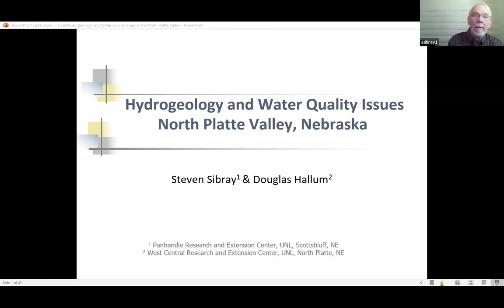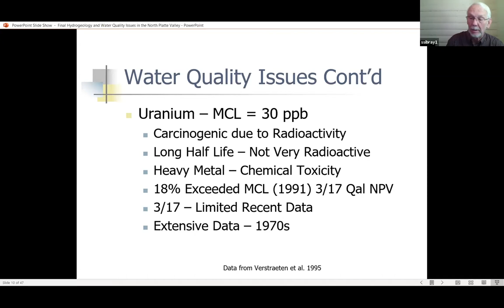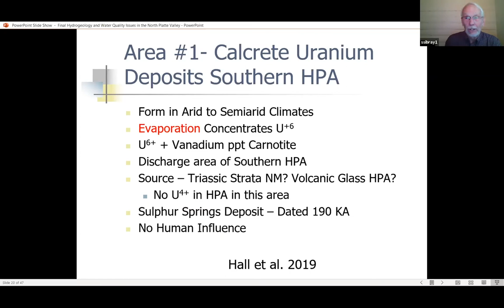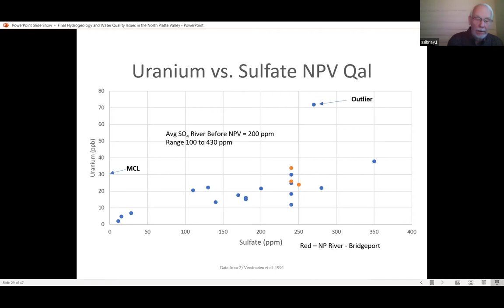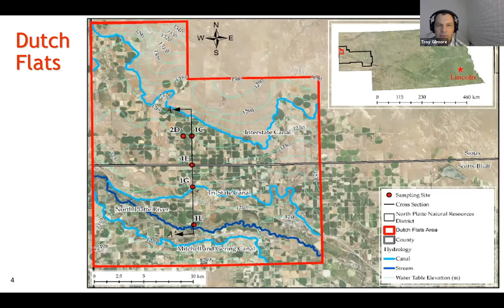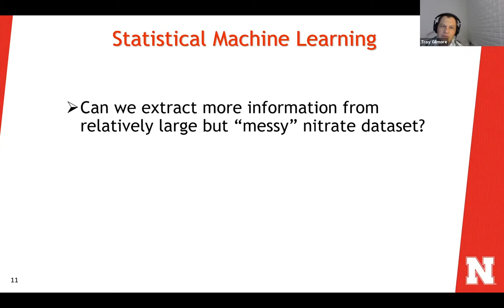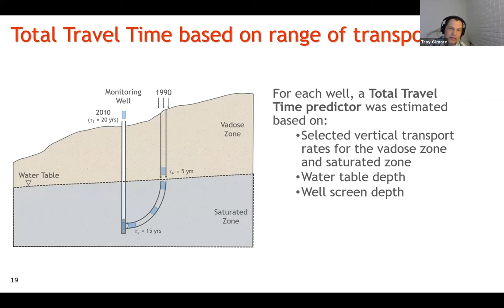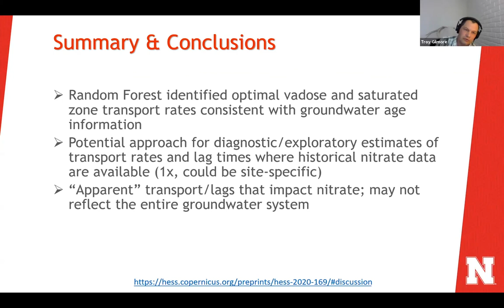NWC Mini-Conference - Hydrogeology Session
Steve Sibray, Geoscientist, UNL - Hydrogeology and Groundwater Quality Issues of the North Platte Valley

The principal aquifer in the North Platte Valley is the shallow alluvial aquifer which consists of sands and gravels deposited by the North Platte river. These sands and gravels are up to two hundred feet in thickness in the deepest parts of the aquifer. There are multiple channels in this aquifer that trend from northwest to southeast. The underlying Brule Formation is a bedrock aquitard unless it is fractured. Age dating of water and water chemistry from the fractured Brule aquifer has shown it is hydrologically connected with the alluvium. Both are part of the High Plains Aquifer system which is sometimes referred to as the “Ogallala Aquifer”.

Research at University Lake and Dutch Flats areas has shown that recharge to the shallow aquifer is largely due to leakage from the unlined surface water irrigation canals. The anion chemistry of the groundwater above the canal is dominantly bicarbonate. Below the canal, the groundwater has a significant sulfate component, similar to the North Platte river water. The shallow unconfined alluvial aquifer is vulnerable to surface contamination, and nitrate is found at elevated levels throughout the valley. Surface water is usually low in nitrate, while higher levels of nitrate tend to be found in those areas where recharge from leaking canals is absent. Uranium levels are high with some exceeding the maximum contaminate level (MCL) in some municipal wells. Nolan and Weber [2015] noted a statistical correlation between nitrate and uranium levels in the High Plains Aquifer. They proposed that nitrate increased the solubility of uranium as a possible mechanism for increasing the concentration of uranium in the groundwater. This presentation explores additional data and alternate mechanisms that better explain the observed high concentrations of uranium in the alluvial aquifer of the North Platte Valley.

Troy Gilmore - Groundwater Hydrologist, UNL - Revisiting Groundwater Nitrate and Recharge in the Dutch Flats area of North Platte Natural Resources District

Groundwater studies in the late 1990s showed two distinct types of recharge in the Dutch Flats area of the North Platte Natural Resources District (NPNRD). The two sources were (1) focused recharge through the leaky beds of irrigation canals and (2) diffuse recharge across the landscape, which was enhanced by inefficiency of surface irrigation. Based on estimates of the age of groundwater collected from multiple well nests, it was determined that groundwater moved relatively quickly through the unconfined aquifer. The average groundwater age (travel time since recharge, excluding the travel time from land surface to the water table) was about 9 years. These results suggested that, although groundwater nitrate was high in some wells, nitrate concentrations could be improved in a relatively short time, at least compared to other shallow aquifers with much greater average groundwater ages (e.g., greater than 20 years). As with any agricultural area, the potential for decreasing groundwater nitrate concentrations would depend on both water and nutrient management. In 2017, approximately 20 years after the initial study, we observed that a significant portion of the Dutch Flats area had been converted to center pivot irrigation. Given the potentially greater efficiency of center pivot systems, we hypothesized that groundwater nitrate concentrations in shallow groundwater would improve. It was also possible that improved irrigation efficiency could lead to lower recharge rates. When we tested these hypotheses, our results suggested a slight downward trend in nitrate concentrations, and the majority of groundwater age-dating results suggested lower recharge rates. However, the differences were generally not statistically significant. We followed this an additional study of unsaturated zone (vadose zone) and groundwater transport rates based on a statistical machine learning approach. Using this approach, which was based on historical nitrate concentrations, we found travel times and transport rates that were consistent with previous work, including differences in types of recharge (focused versus dispersed) across the Dutch Flats area.